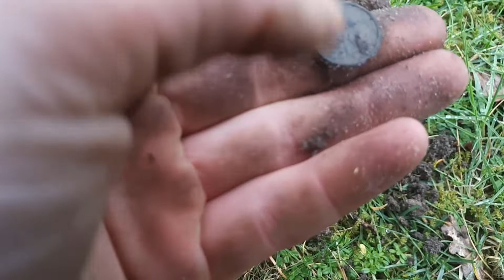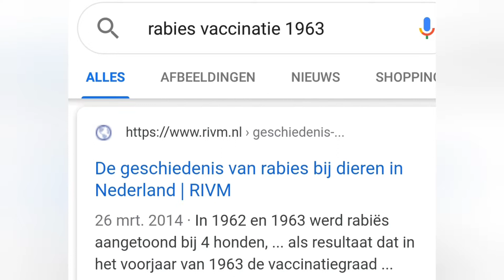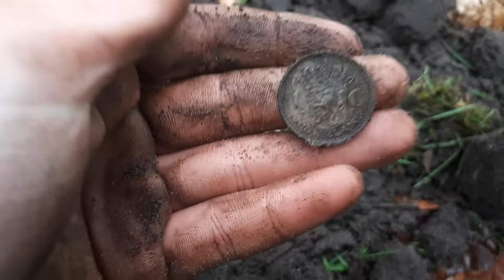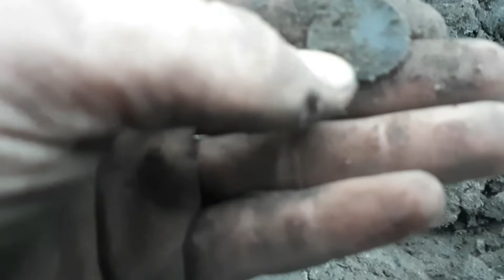2 vondsten die je niet elke dag tegen komt😳 metaaldetectie AT PRO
Zoekgroeten hunting everything metaaldetectie.